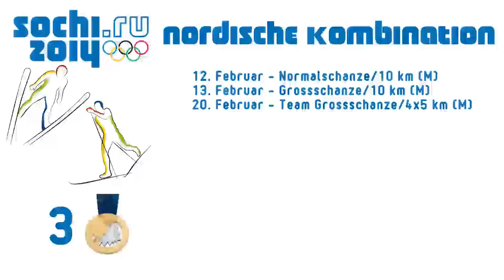Sotschi 2014 Olympia Special #12 Nordische Kombination - Alle Favoriten [Sochi 2014 Nordic combined]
Alle angezeigten Uhrzeiten sind MESZ (Deutsche Zeit).
Jeden Tag um 21.00 Uhr eine neue Folge!
Ab dem 07. Februar gibt es täglich alle deutschen Medaillenchancen einen Tag vor jeder Entscheidung um 21.00 Uhr!